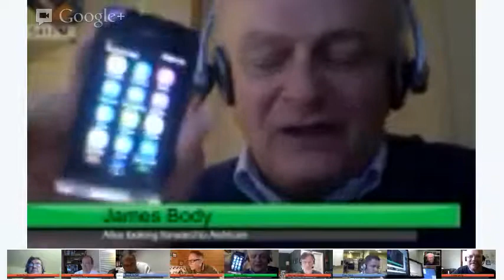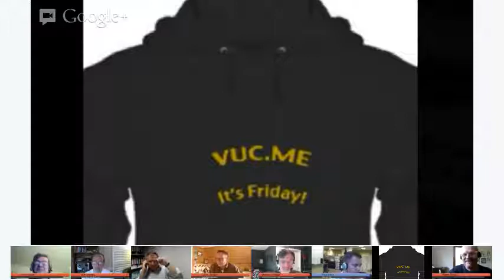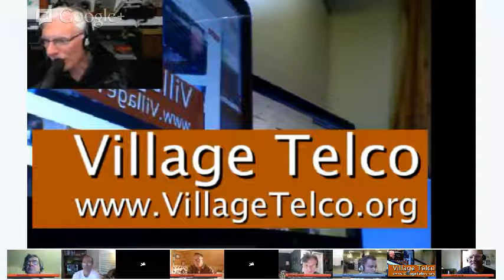VUC 406 - Village Telco with Steve Song